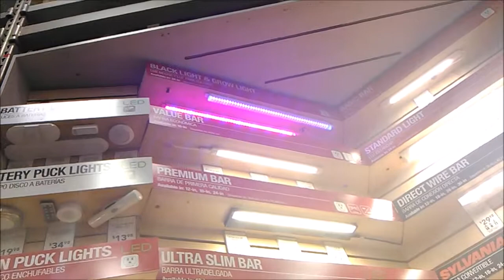NaturalG3ek Vlog 70: Lowes window shopping